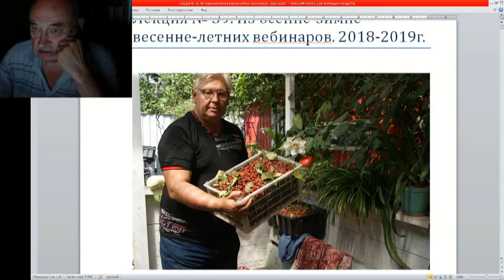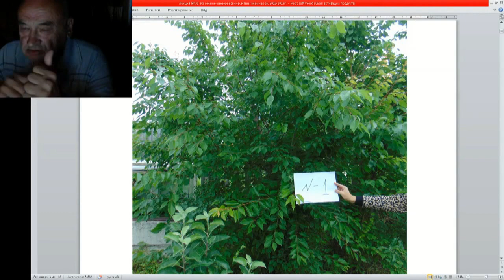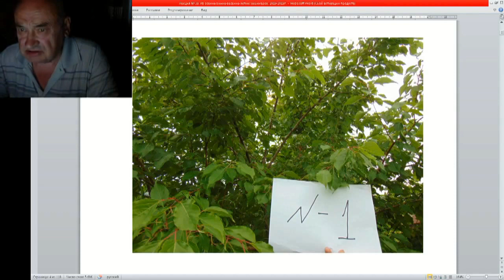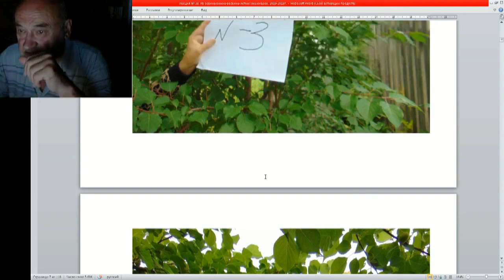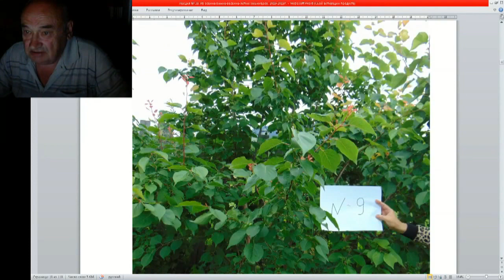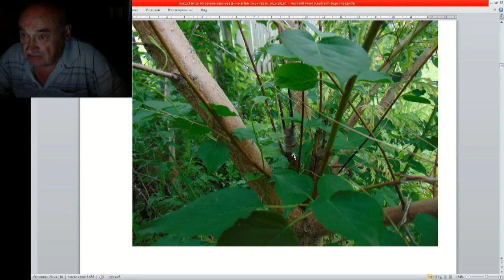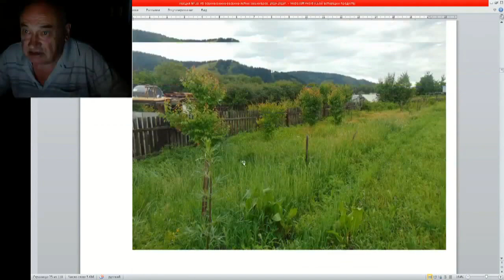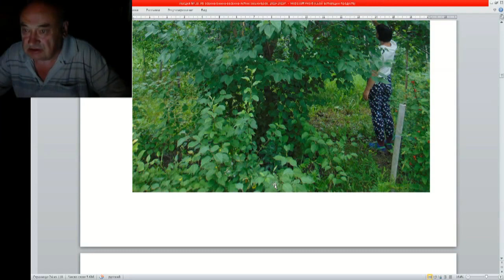Железов Валерий Дальневосточные абрикосы Бродского в саду Железова